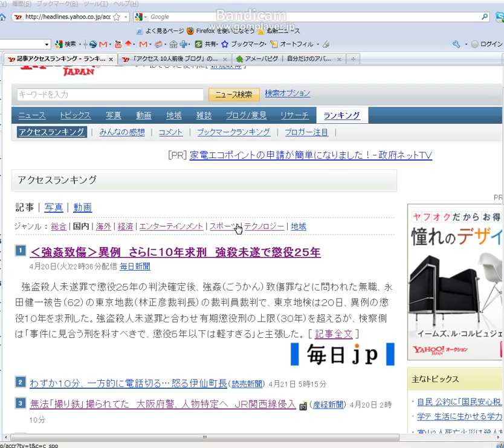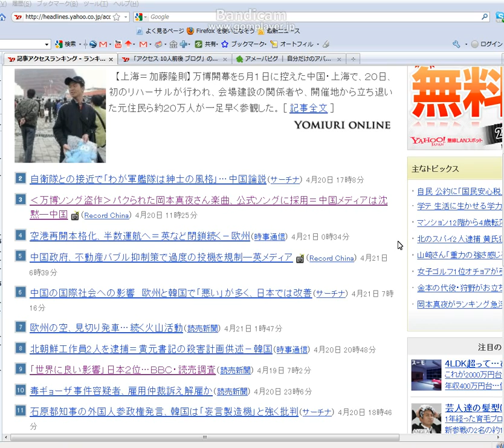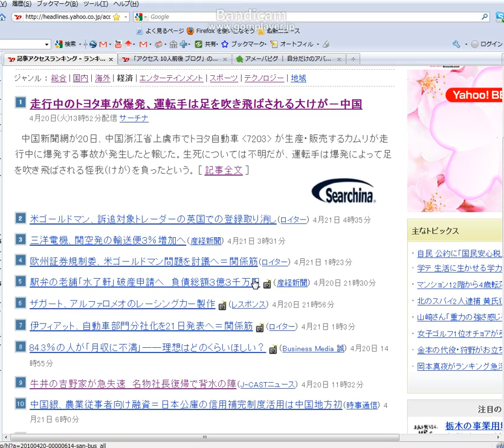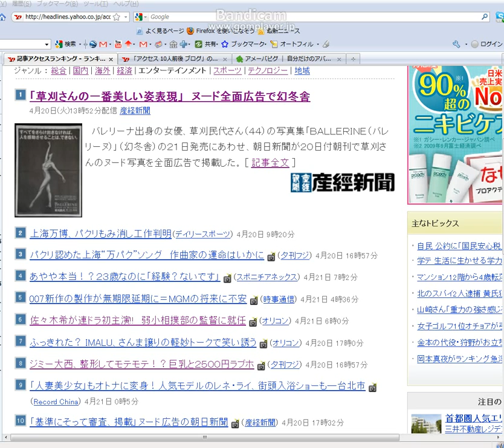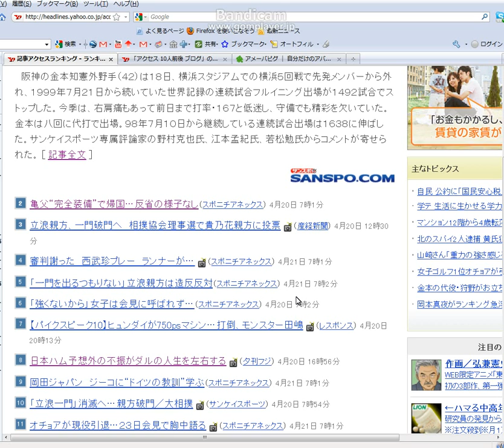2010年4月21日のヤフーアクセスランキング２.avi